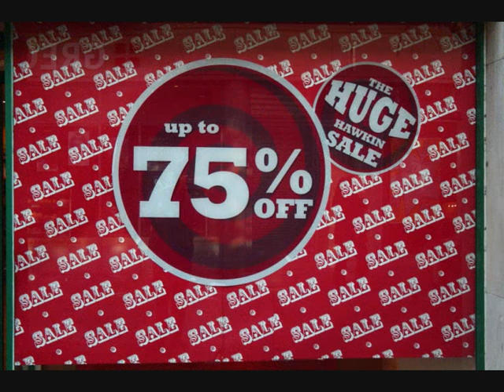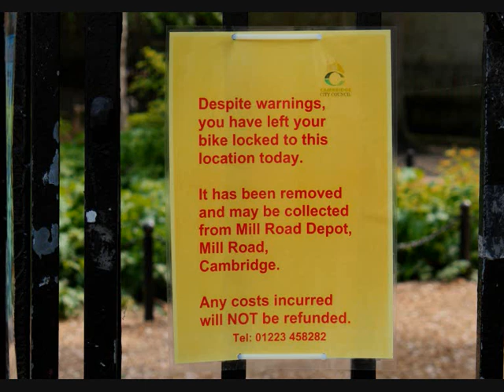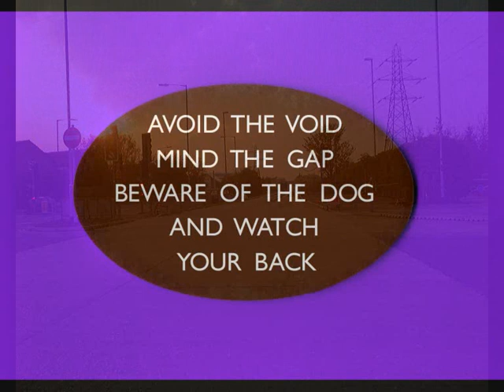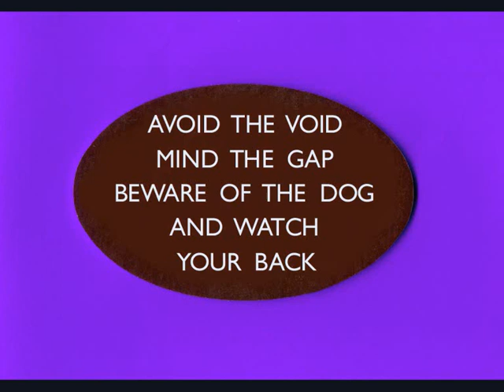Watch Your Back Blues - Pennick & Ward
Watch Your Back Blues by Pennick & Ward. Lyrics by Nigel Pennick, music by Jon Ward.